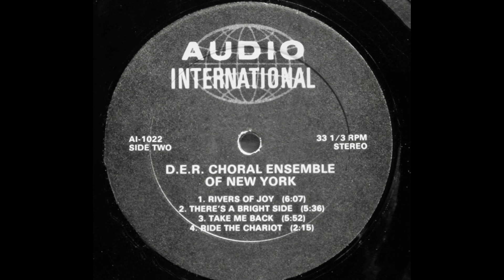Take Me Back-The D.E.R. Choral Ensemble Of New York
In Performance
Song: Take Me Back
Soloist: Florence Carter May
Artist: The D.E.R. Choral Ensemble Of New York
Album: The D.E.R. Choral Ensemble Of New York Live - Audio International Records - AI-1021
Recorded live at The Metropolitan Baptist Church 151 W. 128th St., New York, NY